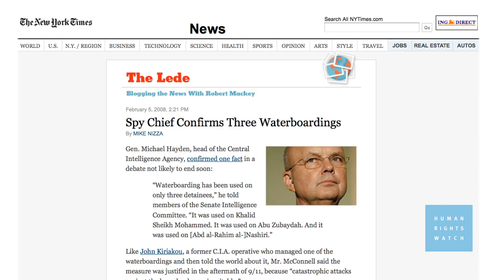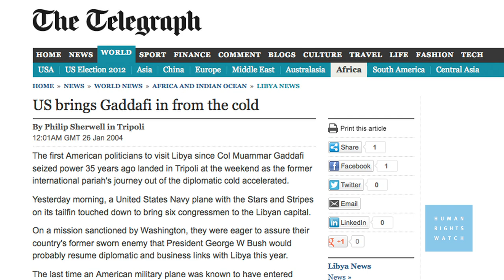Libyans Tell of Torture, Rendition by US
US: Torture and Rendition to Gaddafi's Libya
New Accounts of Waterboarding, Other Water Torture, Abuses in Secret Prisons

(Washington, DC, September 6, 2012) -- The Unites States government during the Bush administration tortured opponents of Muammar Gaddafi, then transferred them to mistreatment in Libya, according to accounts by former detainees and recently uncovered CIA and UK Secret Service documents, Human Rights Watch said in a report released today. One former detainee alleged he was waterboarded and another described a similar form of water torture, contradicting claims by Bush administration officials that only three men in US custody had been waterboarded.

The 154-page report, "Delivered into Enemy Hands: US-Led Abuse and Rendition of Opponents to Gaddafi's Libya," is based on interviews conducted in Libya with 14 former detainees, most of whom belonged to an armed Islamist group that had worked to overthrow Gaddafi for 20 years. Many members of the group, the Libyan Islamic Fighting Group (LIFG), joined the NATO-backed anti-Gaddafi rebels in the 2011 conflict. Some of those who were rendered and allegedly tortured in US custody now hold key leadership and political positions in the country.